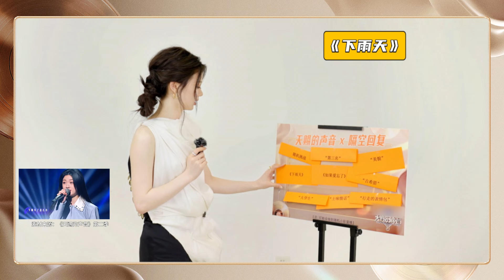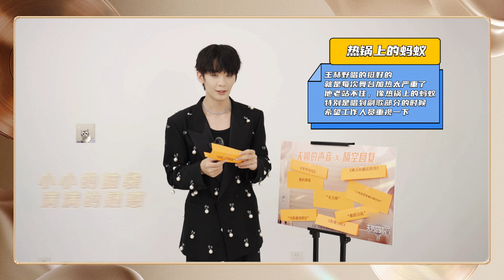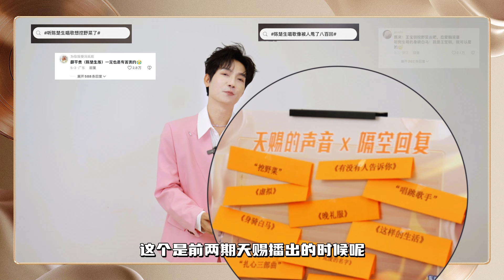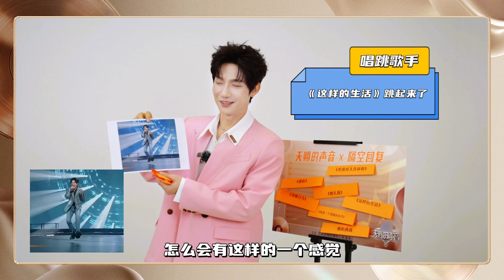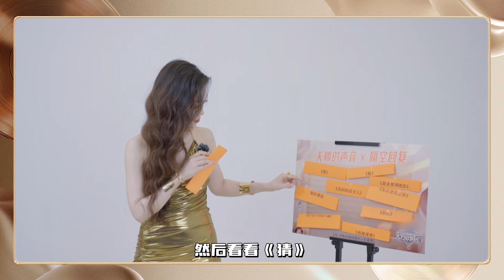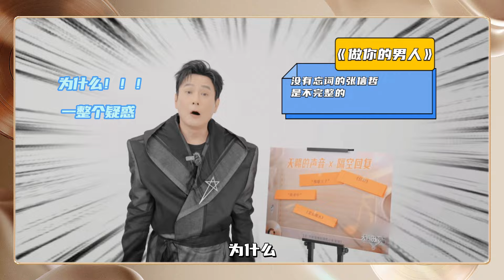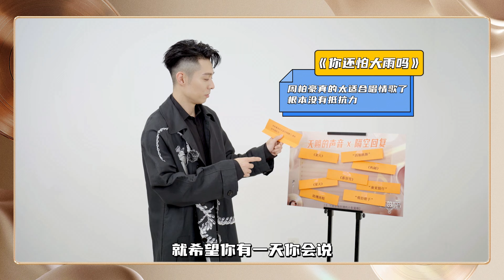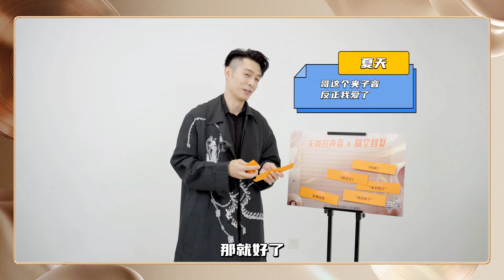单依纯18G冲浪小能手精准预判网友的预判 希林娜依高冷艳美女一秒化身“大馋丫头” 天赐的声音5 EP5 花絮 20240524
踏浪而来，不负热爱！4月26日起每周五晚《天赐的声音第五季》准时上线！关注【浙江音乐】官方频道 纯享舞台抢先看！